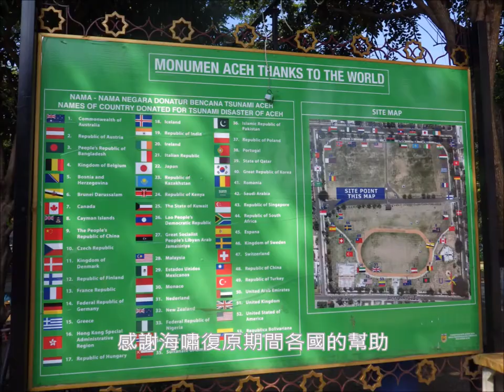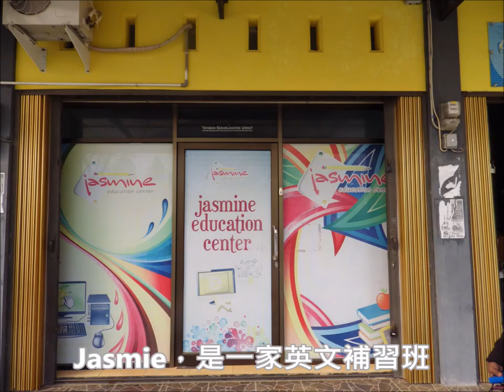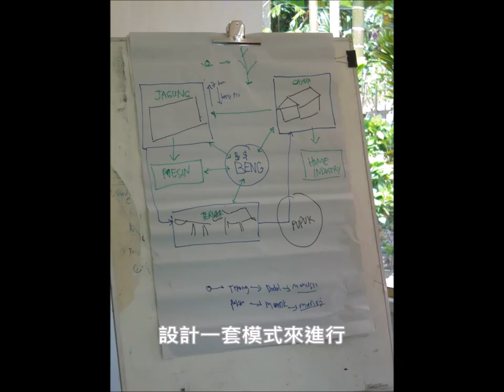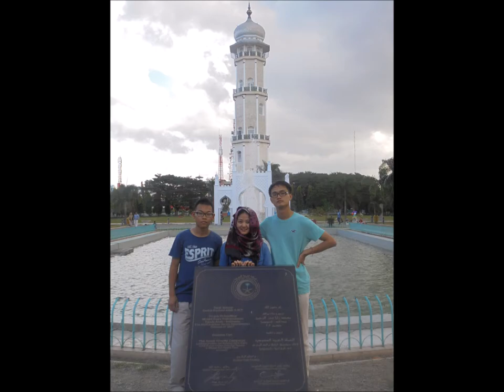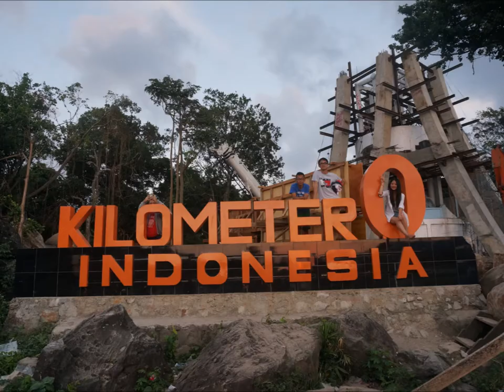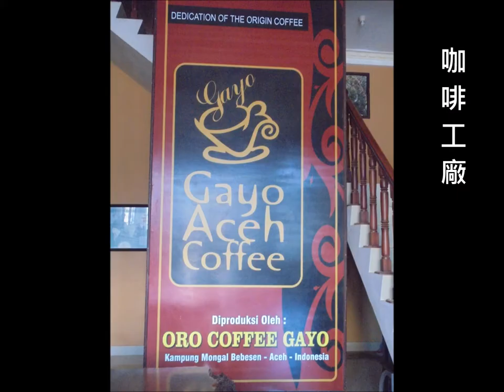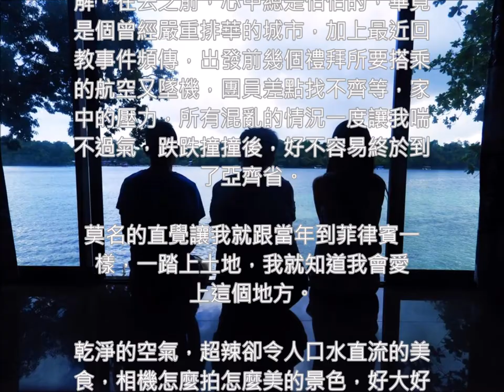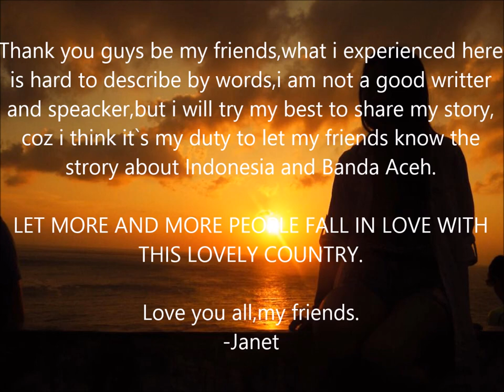Fu Jen Catholic University & Syiah Kuala University,Banda Aceh,2015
以往我都是用文字分享我的出走，這次換個方式用影片來表示
片長總共八分多鐘，分享給所有的你妳妳們
希望透過我的眼，你們也能看到這個國家的美